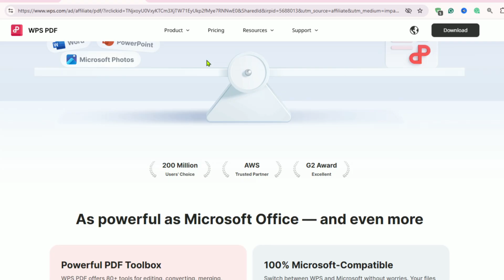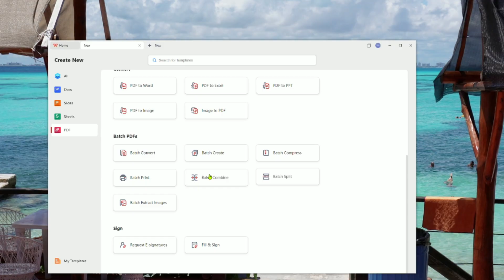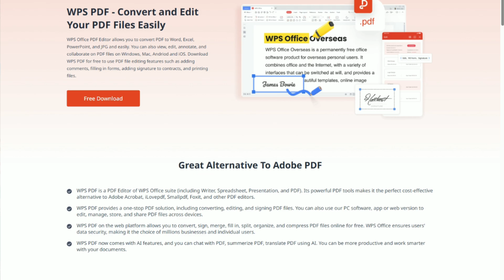Best FREE PDF Editor 2026 WPS PDF + WPS Office Pro FREE Trial Download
👉 Download FREE WPS PDF Pro + WPS Office PRO FREE

In this video, I’ll show you how to download WPS PDF Editor completely free and unlock all the tools you need to edit, convert, merge, compress, and sign PDF files. WPS PDF is a powerful alternative to Adobe Acrobat that also includes advanced features such as OCR for scanned documents, watermarks, annotations, and digital signatures. Along with the free PDF editor, you also get access to the full WPS Office Suite Pro — a complete Microsoft Office alternative with Writer, Spreadsheets, and Presentation. That means you can handle all your documents, spreadsheets, slides, and PDFs in one lightweight, all-in-one program.In this tutorial, I'll guide you on how to use a free pdf editor to manage your documents. Learn how to edit pdf files and use the pdf converter for seamless file management. This best free pdf editor also functions as a great pdf reader. Get the best free PDF editor